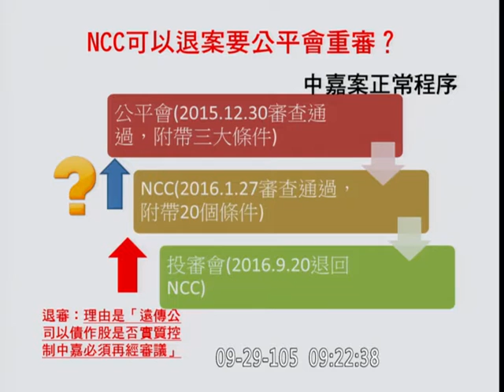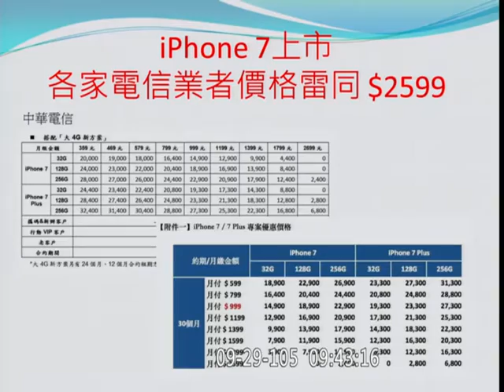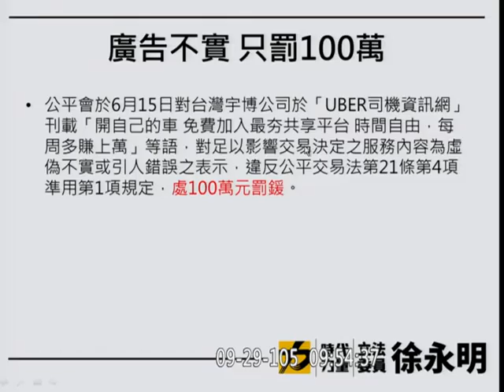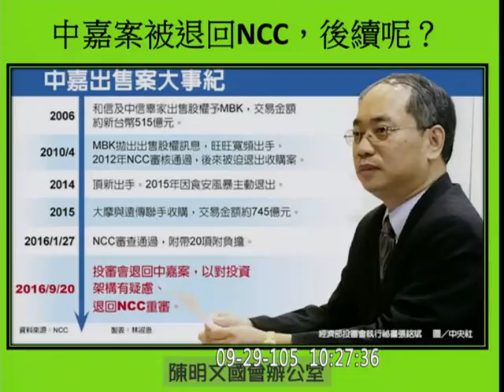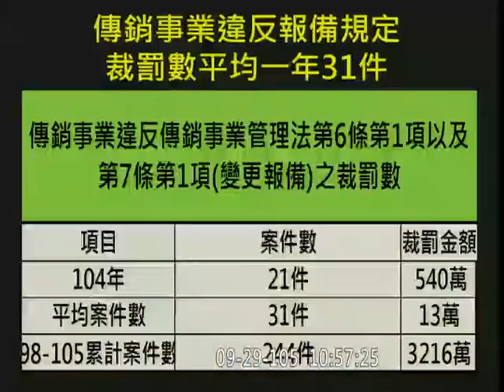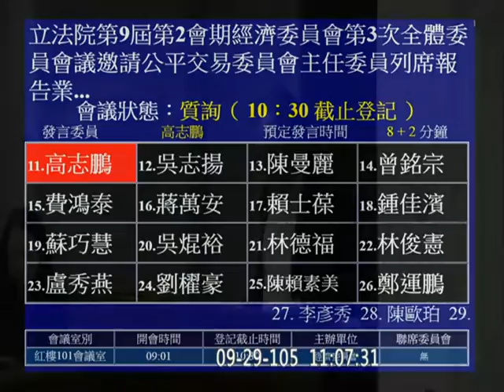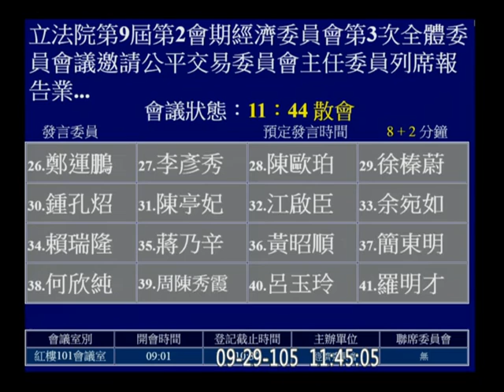20160929 公平會主委 吳秀明 廖國棟 徐永明 蘇震清 蘇治芬 陳明文 蔡培慧 管碧玲 陳曼麗 經濟 【立法院演哪齣？】